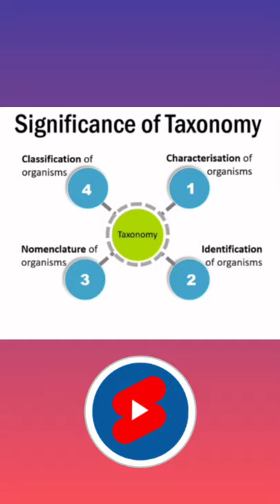Difference between Taxonomy and Systematics | The Living World Class 11 Biology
This video will solve and relate with following queries:
Difference between Taxonomy and Systematics
Significance of Taxonomy and Systematics NEET
The Living World Class 11 Biology NEET
Biology
Botany
Taxonomy
Taxon
New Systematics
Significance of Taxonomy
Significance of Systematics
Significance of Taxonomy and Systematics

Biology Quick Revision
BioTonic For NEET
NEET Biology
NCERT Biology
Study Notes

Channel :
StudyClick Vidyapeeth : The Center for Excellence